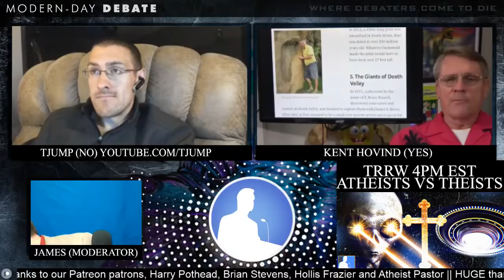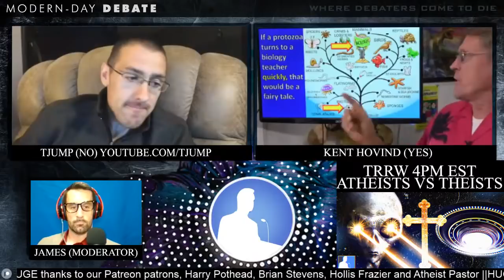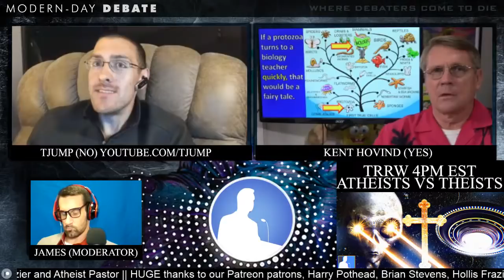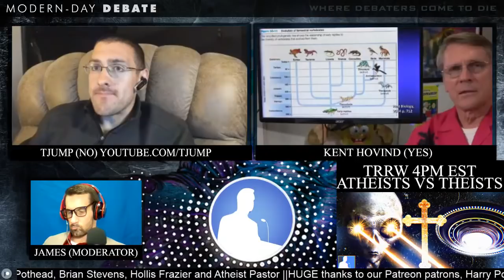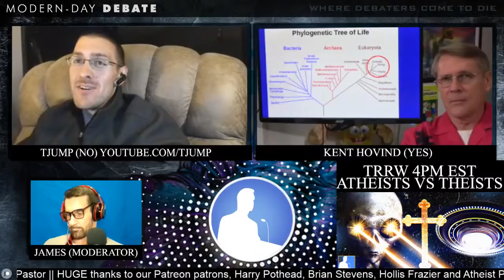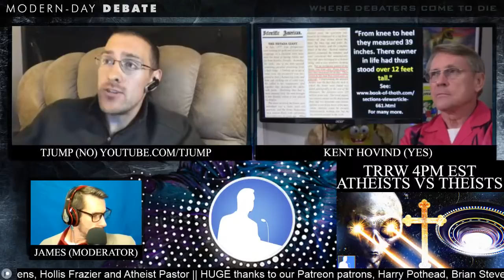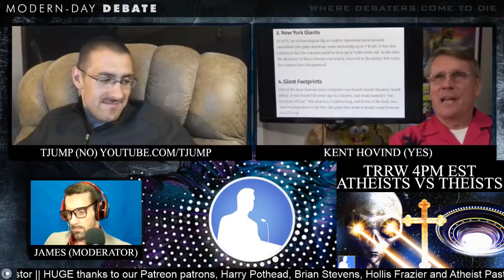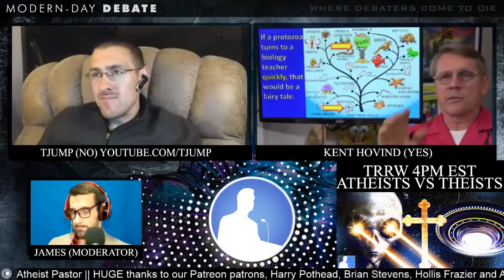Hovind VS TJump | Did Giants Exist?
LINK TO BE THE MATCH, the bone marrow donor registry we frequently plug in streams:

Link to join the Be The Match donor registry so you can potentially donate to save a life: